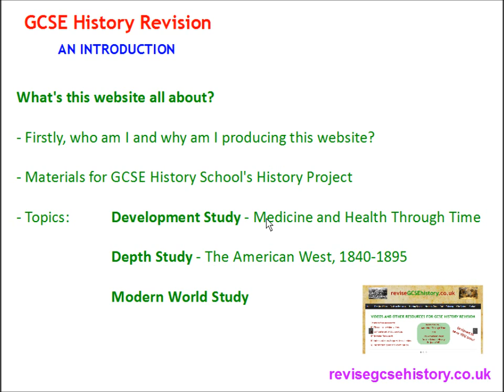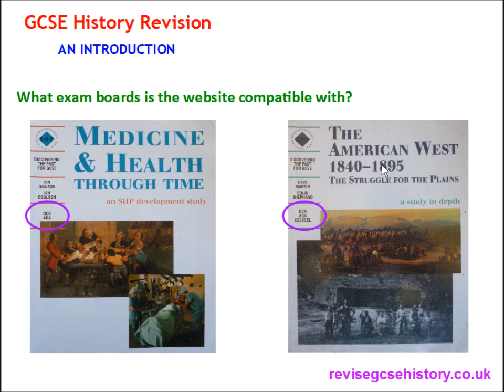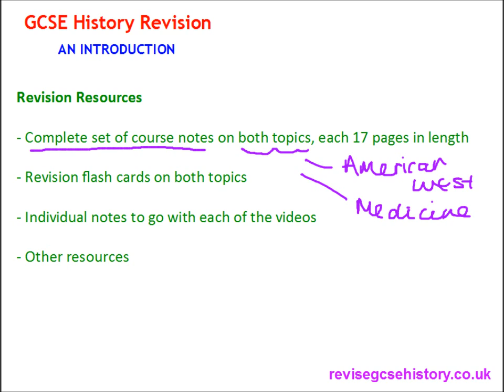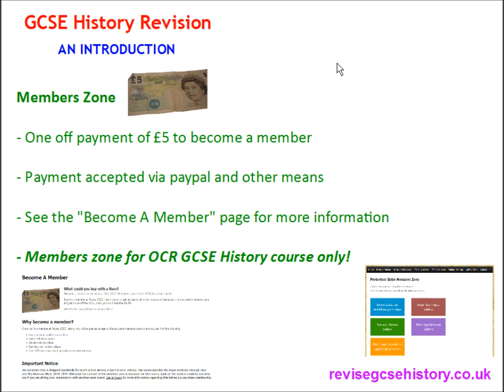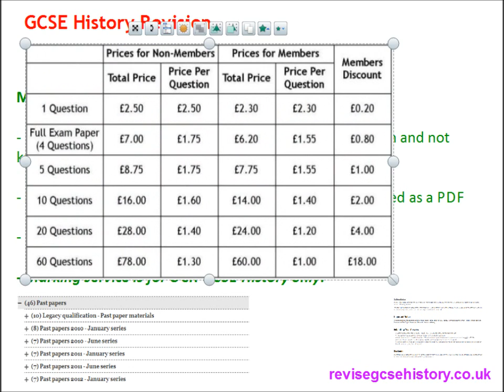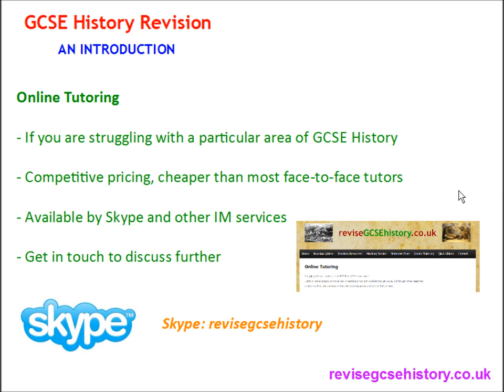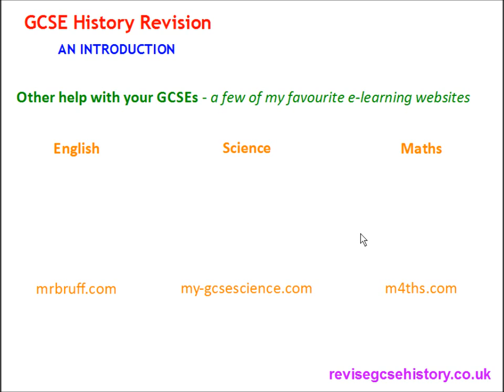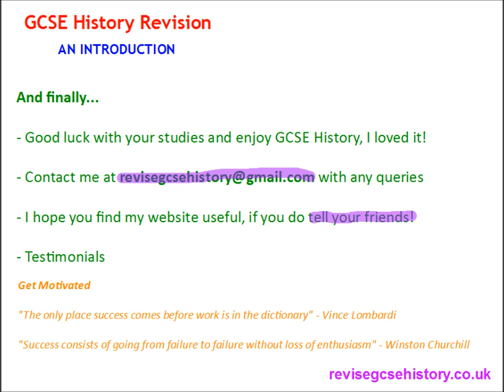Revise GCSE History - Introduction Video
This video gives an introduction to the website revisegcsehistory.co.uk. Watch the video to find out more about the website.

to watch revision videos and access more revision materials for your GCSE History revision